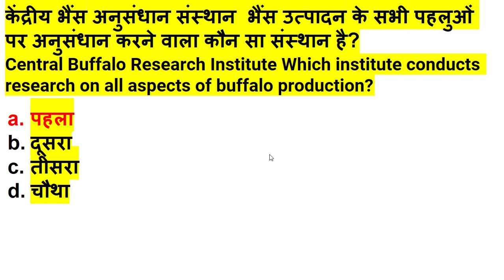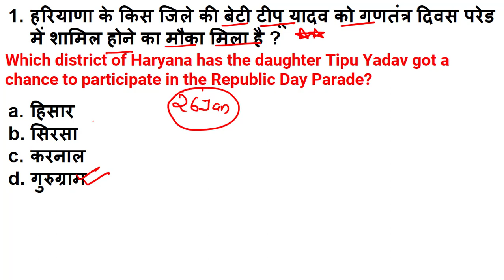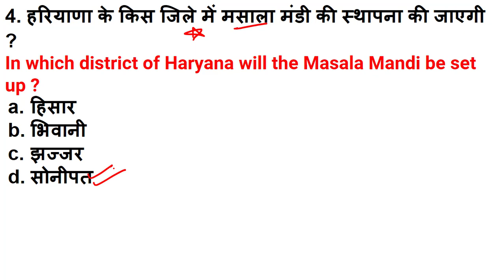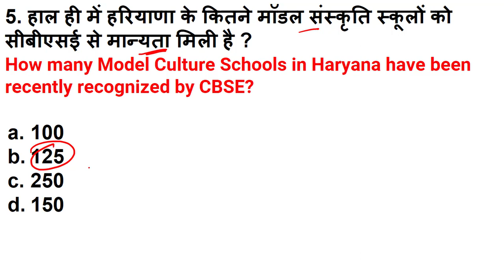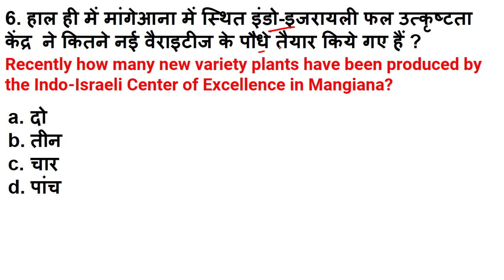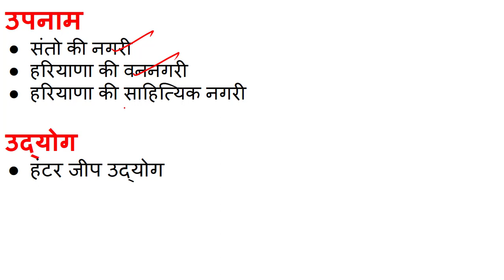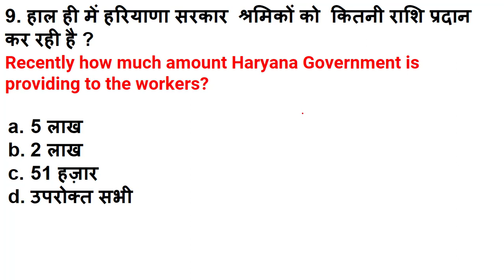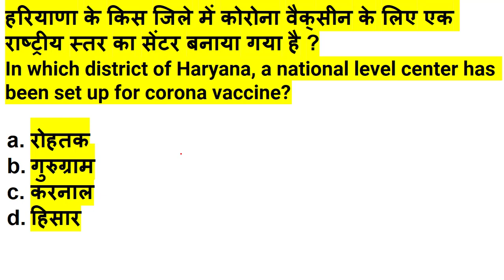HSSC Dose#284 || 18 January 2021 Haryana Current Affair|| Daily Haryana Current Affairs||HaryanaGK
haryana December current affairs 2021

 January 2021 Haryana Current Affair

Daily Haryana

Daily Haryana